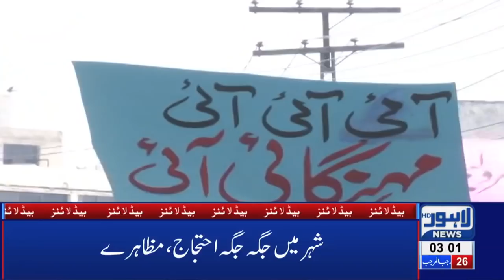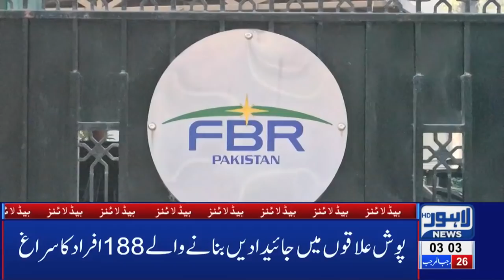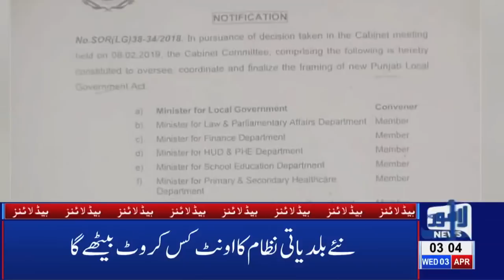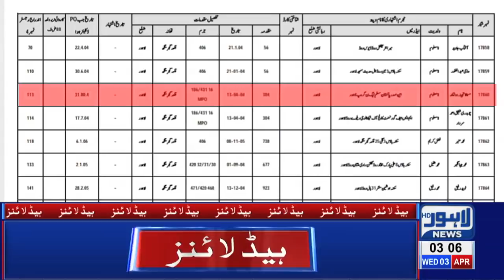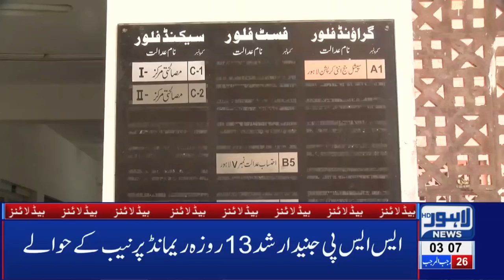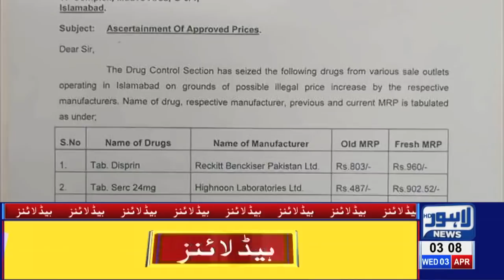03 AM Headlines Lahore News HD – 3rd April 2019